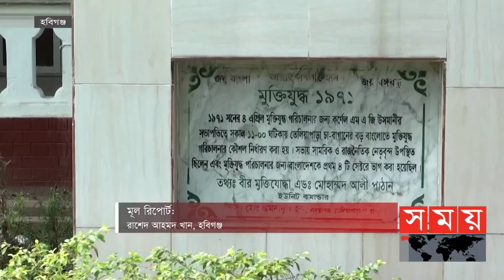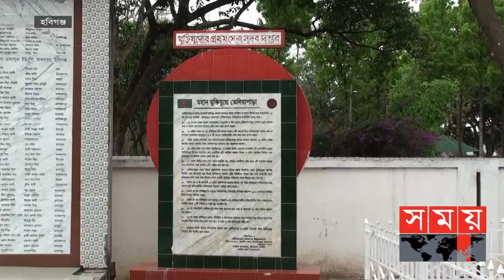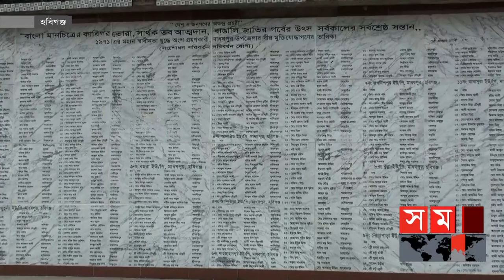মুক্তিযুদ্ধের স্মৃতি সংরক্ষণে বাংলো সংরক্ষণের উদ্যোগ | Habiganj News | Teliapara Monument |Somoy TV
১৯৭১ সালের ৪ঠা এপ্রিল হবিগঞ্জের মাধবপুর উপজেলার তেলিয়াপাড়ার এই ডাক বাংলো থেকে মুক্তিযুদ্ধের জন্য দেশকে ৪টি সেক্টরে বিভক্ত করা হয়। জেনারেল এম জি ওসমানীর নেতৃত্বে যুদ্ধের প্রথম রণকৌশল ঠিক হয় এখান থেকে। ঐদিন ভারতের জেনারেল মি. থাবা, মেজর শফিউল্লাহ, জিয়াউর রহমান, সিআর দত্তসহ উচ্চপদস্থ রাজনৈতিক নেতৃবৃন্দের উপস্থিতিতে সম্মুখ যুদ্ধের সুচনা করা হয়।